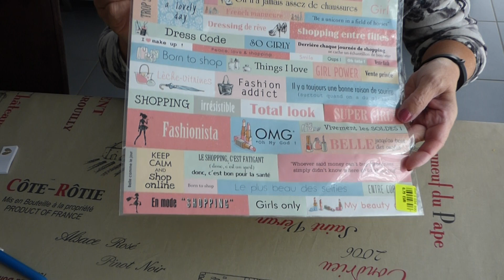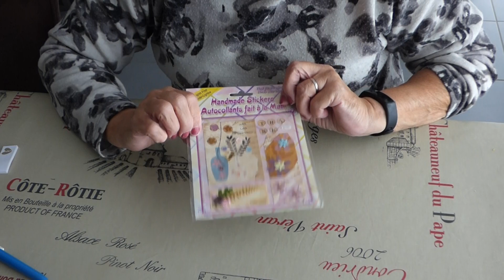Haul Noz le 1 octobre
Un petit haul Noz effectué à Beaupréau avec Julie "Les Créas d'Eléona" et Claire "Les aventures scrap de Claire".A bientôt.